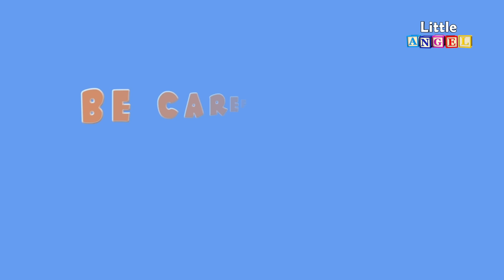Play Safe at the Playground | Little Angel Kids Songs & Nursery Rhymes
Baby John learns how to play safe at the playground with his family along side with him.

00:04 Be Safe At The Playground
03:25 Theme Park Song
06:50 Boo Boo Song 2
10:12 Oopsies Song
14:18 Wash Your Hands Song
17:39 Treehouse Song
21:04 10 Little Fish Song (Fishing Competition)
24:30 I Love My Brother
28:35 Wheels on the Bus
32:01 Fun at mall
36:22 Police station
40:55 tree house